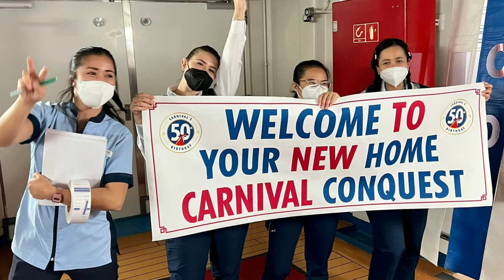The Carnival Freedom Fire - May 26th, 2022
This video is about the fire on the Carnival Freedom on May 26th, 2022, on Grand Turk.  The fire was located in the red, white, and blue funnel.  It was quickly contained and by Carnival's Rapid Response Team.  There were no injuries. The Carnival Conquest was sent to pick the passengers up In Grand Turk and return them to Port Canaveral.
Carnival cruise ship fire 2022 carnival cruise Cruise news cruise news update Cruise news today Latest cruise news Latest cruise updates Latest cruise ship news Carnival Freedom Fire Carnival Fire